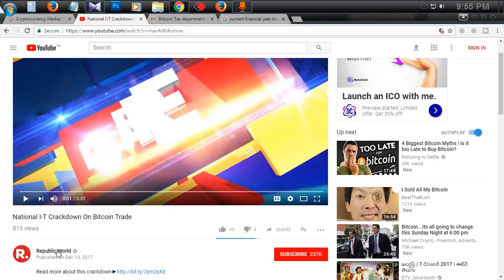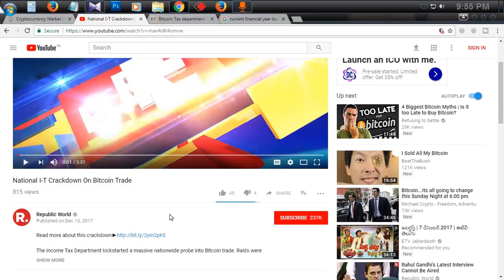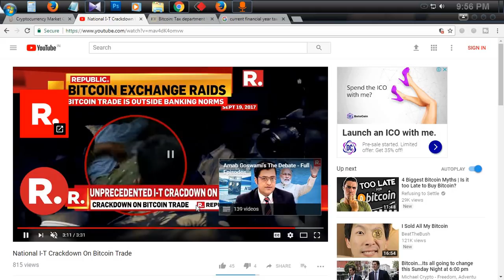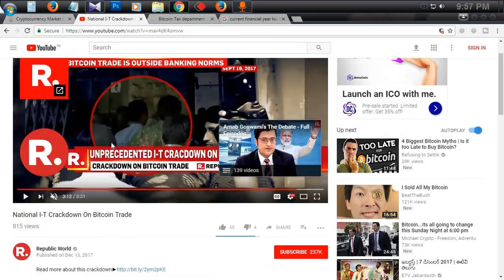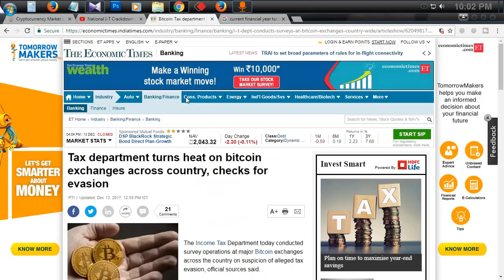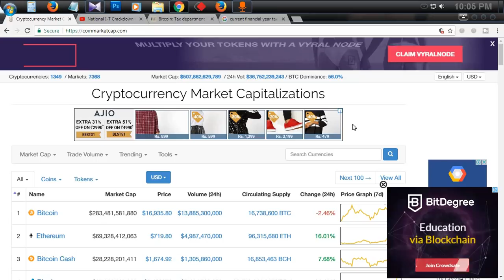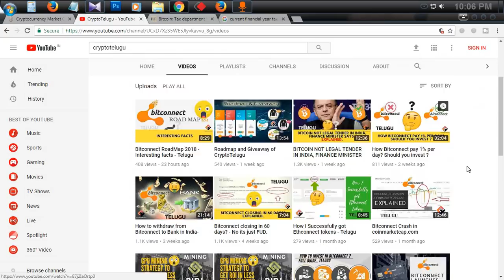I-T department conducts surveys at Bitcoin exchanges in India Explained - Telugu